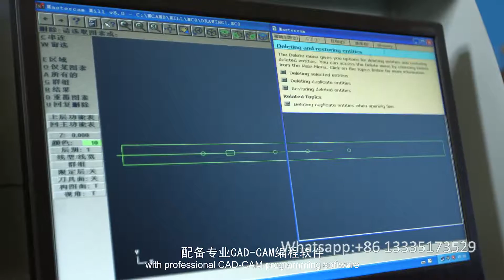Aluminum CNC Center LCJG3 CNC 6000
Jinan Mingmei Machinery Co., Ltd.
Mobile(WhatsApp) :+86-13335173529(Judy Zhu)